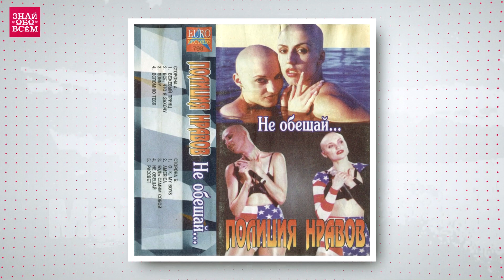ЛЫСЫЕ ЗНАМЕНИТОСТИ. Звезды шоу бизнеса, которые стали лысыми ради роли, имиджа и по другим причинам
Большинство девушек уверены, что длинные волосы придают им шарм, обаяние и сексуальность. Предлагаем посмотреть как выглядят лысые знаменитости. Кто они звезды шоу бизнеса которые, которые расстались с волосами ради роли, имиджа и по другим причинам.

Karina Evn
Karina Evn с детства мечтала стать певицей.
В 16 лет, когда она поступила в Эстрадно-джазовый колледж при академии Гнесиных ей поставили диагноз "тотальная алопеция". В течении двух месяцев у Карины полностью выпали волосы на голове и бровях. Около полугода девушка не могла прийти в себя, но благодаря поддержке семьи и музыке, Карина продолжила музыкальное образование, стала принимать участие в различных песенных конкурсах и выпускать свои авторские песни.
Сейчас она абсолютно не стесняется себя, а даже наоборот любит экспериментировать со своим образом.

Юлия Высоцкая
Два года назад Юлия Высоцкая появилась в эфире своего шоу с бритой головой.

Кристен Стюарт
Последние пару лет Кристен Стюарт изо всех сил старается уйти от образа «сумеречной» принцессы, и, похоже, на этот раз у нее все получилось.

Татьяна Васильева
Российская актриса театра и кино Татьяна Васильева тоже удивила поклонников необычным образом. Звезда побрилась налысо.

Шарлиз Терон
Ради роли в фильме «Безумный Макс 4: Дорога ярости» актриса Шарлиз Терон пожертвовала своими волосами.

Дарья Юргенс
Одна из самых запоминающихся актрис фильма “Брат-2” — Дарья Юргенс. Актриса сыграла лысую проститутку из Чикаго по прозвищу Мэрилин.

Эмбер Роуз
Эмбер Роуз ненавидит длинные волосы, короткие и ультракороткие стрижки давно стали визитной карточкой звезды.

Мария Кожевникова
На мужественный поступок решилась еще одна российская актриса — Мария Кожевникова. Она рассталась с волосами ради роли в фильме “Батальонъ”.

Кайли Миноуг
Кайли Миноуг было 37 лет, когда врачи поставили певице страшный диагноз – рак груди. Пришлось побрить голову.

Шинейд О’Коннор
Шинейд О’Коннор брилась «под ноль» дважды.

Маша Макарова
Вокалистка рок-группы «Маша и медведи» Маша Макарова на протяжении своей карьеры несколько раз брила голову.

Бритни Спирс
Настоящим шоком для поклонников стала абсолютно лысая голова их любимой поп-принцессы Бритни Спирс.

Деми Мур
Голливудская актриса Деми Мур побрилась наголо, в фильме “Солдат Джейн”.

Наргиз Закирова
Звезда шоу «Голос», Наргиз Закирова уже много лет верна лысой голове, певица говорит, что отсутствие волос - часть имиджа.

Натали Портман
В 2006 году Натали Портман ради роли в фильме "V значит вендетта" пришлось побриться прямо перед камерой. Спустя какое-то время она даже призналась, что скучает по своей лысине.

Дана Соколова
Дана Соколова стала известна после участия в телевизионном шоу «Свежая кровь» и заключения контракта с «Black Star».

Кейт Бланшетт
Австралийская актриса Кейт Бланшетт рассталась со своими волосами, чтобы сняться в немецком фильме «Небеса».

Марина Черкунова
Еще одна лысая представительница российской сцены вокалистка группы «Total» Марина Черкунова.

Сигурни Уивер
Звезда Сигурни Уивер снялась лысой в фильме Дэвида Финчера Чужой 3

Ольга Будина
Актриса Ольга Будина училась на третьем курсе Щукинского училища, когда ее пригласили на пробы к Глебу Панфилову.

Джесси Джей
Британская певица Джесси Джей постриглась исключительно из идейных соображений.

Юлия Чичерина
Рок певица Юлия Чичерина постриглась просто потому, что решила расстаться с дредами.

«Полиция нравов»
В 90-х многим запомнился внешний вид двух смелых лысых девушек эпатажной группы «Полиция нравов».